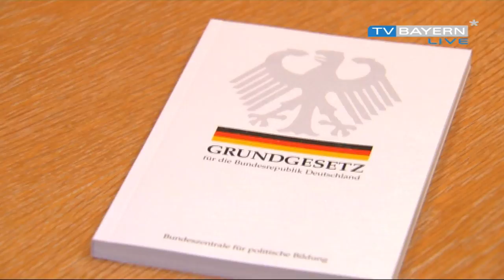160220_Politisches Planspiel_YouTube_720p TVBL